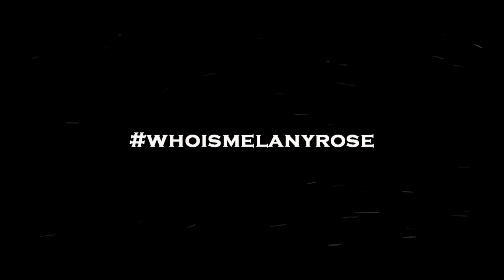(720pHD): Melany Rose: Official Trailer (2016)